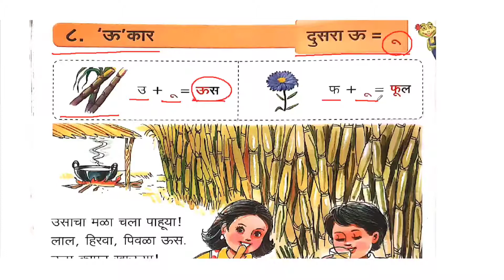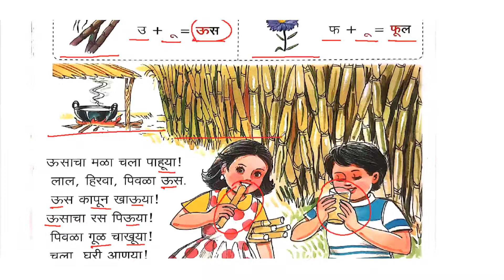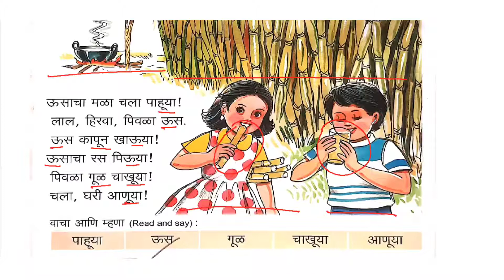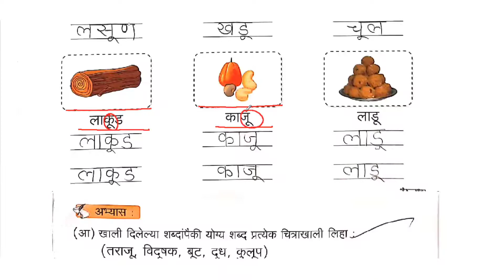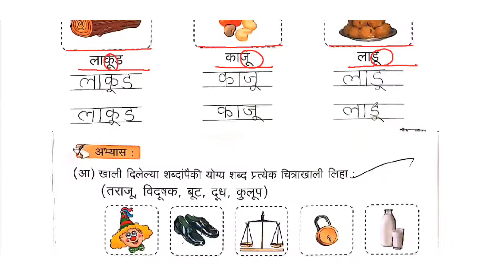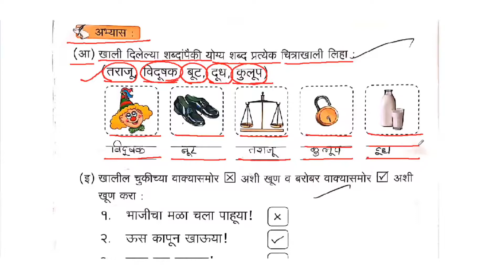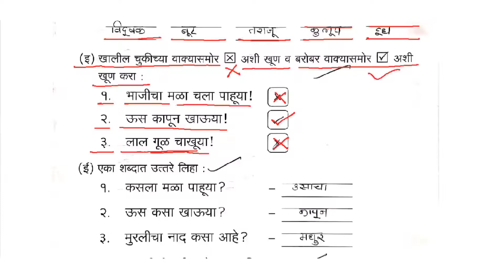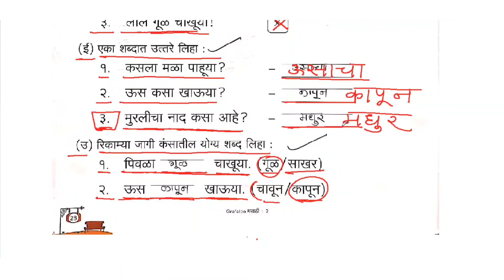CBSE/ Class 2nd/Marathi/ Chapter 8/ 'ऊ' कार (दुसरा ऊकार ूू )